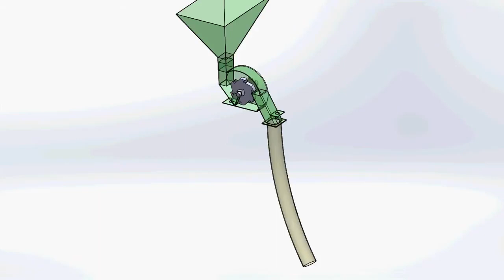Seed Metering Mechanism